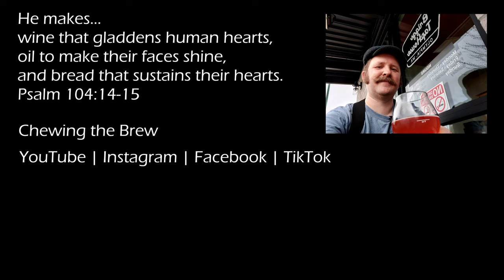Everybody's Brewing Old Soul Porter #102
Today I'm drinking Everybody's Brewing Old Soul Porter on a warm day. You may have been my video of me making an ice cream float using this beer recently, which is from a few days after I recorded this video.

Dark beers aren't only for cool/cold weather and in this video I explore some of the reasons this porter can work on warm days.